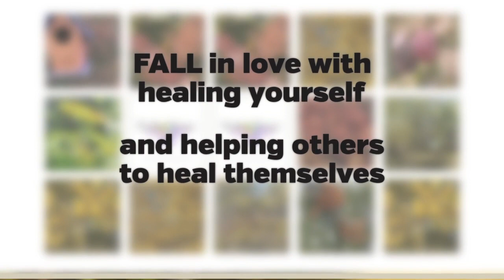It's Time to FALL in Love! Autumn 2020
With the changing of the seasons comes many exciting changes!  I am sending out beautiful Fall Equinox blessings to all of you!

Included here is a humble video that I created ... 2:41 mins.  It is lovingly filled with some colorful Fall photos / videos that I captured during my daily nature walks. Photography has been a longtime wellness practice that helps me focus on slowing down, being present and sending out loving vibes with my digital creations.

I invite you to be fully present while watching this.  I can guarantee that it will have you feeling the opposite of being stressed.  While I am on my nature walks and taking photos, I am often sending out prayers & healing energy to the world at large and all my loved ones.  You will feel the positive vibes with each photo / video clip.

May you FALL (more) in love with: nature, being present, healing yourself and helping others to heal, slowing down, mindfulness, gratitude. appreciating your loved ones, laughter, investing in your wellness and being fully alive!

hiy hiy,
Wellness Woman Heather